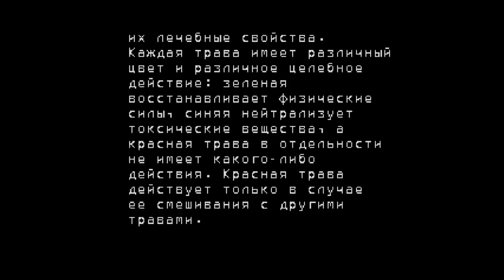Женский взгляд: Играем в Resident Evil (серия 2)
Извиняюсь за качество звука. С ним будут проблемы до 6 серии =/